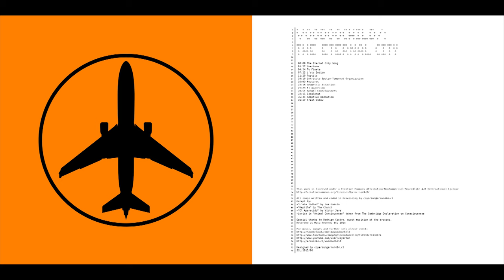voodoochild/: The Eternal City (2014) Full Album HD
00:00 The Eternal City Song
 02:57 Overture
 04:34 Tu Fiesta
 07:22 L'ete Indien
 11:20 Reptile
 16:10 Intricate Spatio-Temporal Organization
 19:09 Features
 22:18 Geometric Atraction
 25:23 El Aparecido
 28:51 Animal Consciousness
 32:15 Escaleras
 36:41 Adaptive Radiation
 39:27 Fresh Widow

Except by:
-"L'ete Indien" by Joe Dassin
-"Reptile" by The Church
-"El Aparecido" by Victor Jara
-Lyrics in "Animal Conciousness" taken from The Cambridge Declaration on Consciousness

Special thanks to Rodrigo Castro, guest musician at the brasses.
Recorded at Mica Records SCL 2014

SCL:2015/06